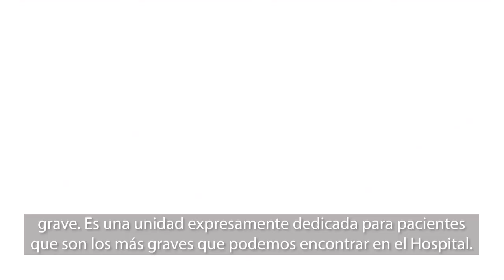¿Qué tipos de casos se tratan en la UCE?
El Dr. José Fuentes Esteban, responsable de la Unidad de Medicina General y Urgencias del Hospital La Paloma, explica qué tipos de casos se atienden en una Unidad de Cuidados Especiales (UCE).